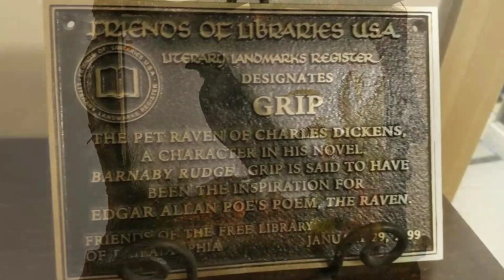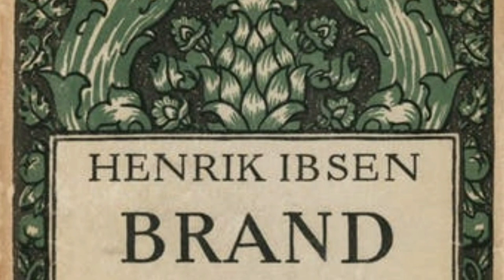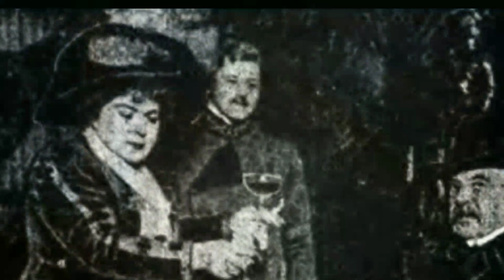10 Unusual Pets of Famous Writers and Artists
Many writer and artist had cats and dogs and sometimes used them as inspiration for their stories or their paintings.
There is an artist who had a Wombat as his pet, do you know who he is ?